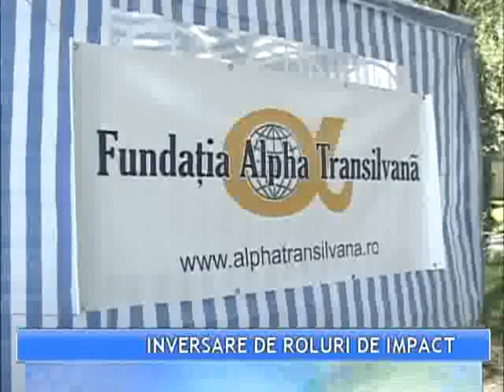Zilele IMPACT au ajuns la cea de-a şaptea ediţie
Sunt la fel de inocenţi ca şi copiii sănătoşi şi singura lor dorinţă este să fie acceptaţi de societate. Astăzi, tinerii cu dizabilităţi mână în mână cu şcolarii mureşeni au trasformat Complexul de Agrement Mureşul într-o lume de basm, unde a domnit bucuria senină a copilăriei.